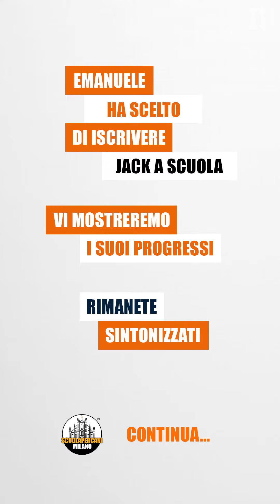EMANUELE MARTINELLI E JACK